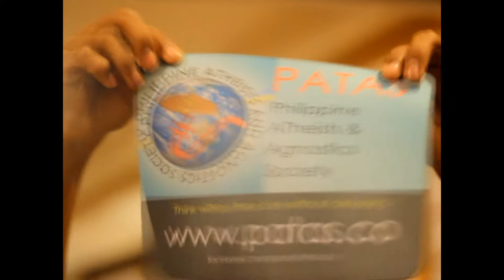Philippine Atheists and Agnostics Society - Imagine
PATAS @ Saisaki